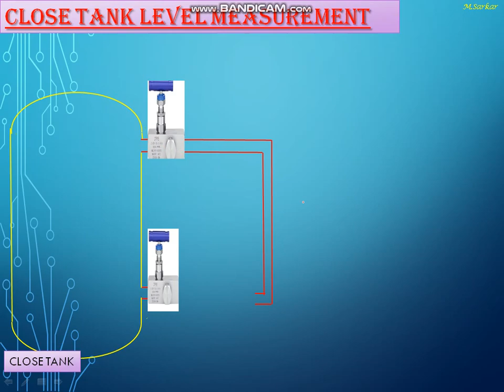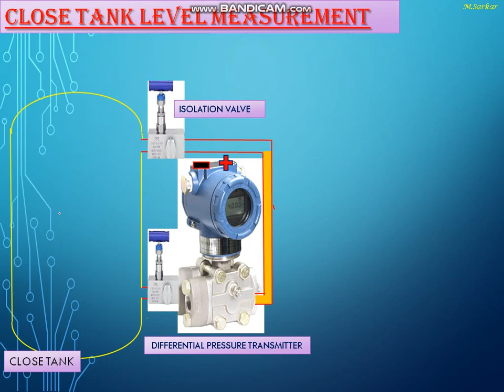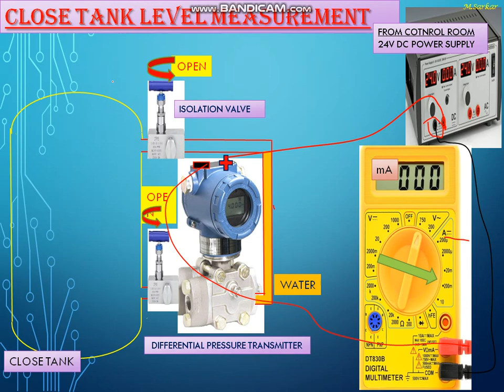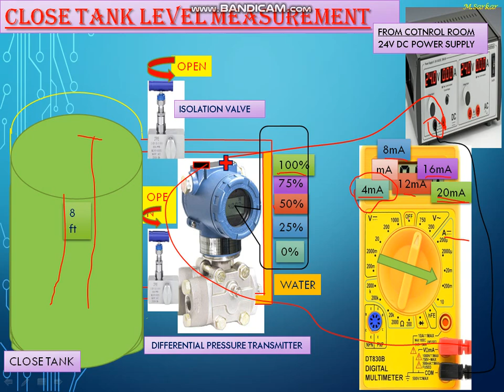CLOSE TANK LEVEL MEASUREMENT IN BENGALI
HOW TO MEASURE THE LEVEL IN A CLOSE TANK